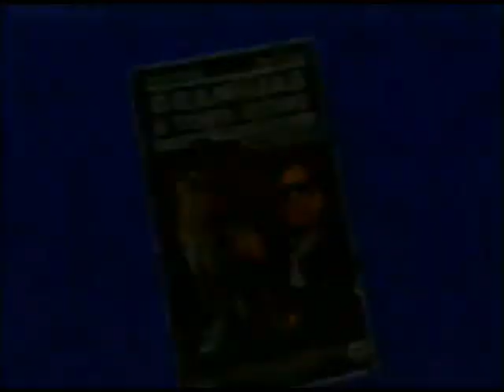The Blues Brothers (Granujas a Todo Ritmo) - Trailer español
Año: 1980
Actores: Dan Aykroyd, John Belushi, Henry Gibson, Carrie Fisher, James Brown
Sinopsis:
Tras pasar años en la cárcel por robo a mano armada, Jake Blues es puesto en libertad por buen comportamiento. Sale de prisión vestido de la misma forma en la que entró: traje y sombrero negro y gafas oscuras. En la puerta le espera su hermano Elwood vestido de idéntica manera. Ahora, el único hogar que conocieron está en peligro. El orfelinato de Santa Elena necesita una gran cantidad de dinero. Los hermanos se ponen manos a la obra.